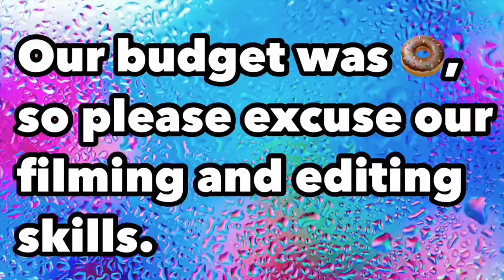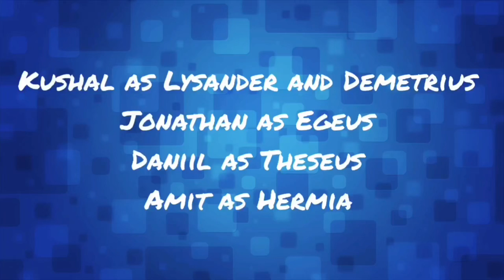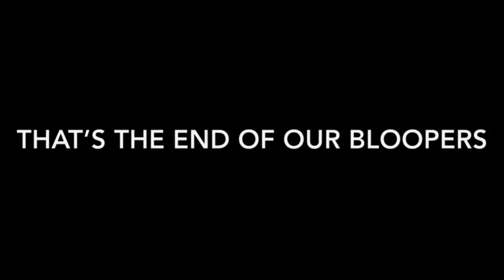Midsummer Night’s Dream Act 1 Scene 1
This is a movie from some students at Burnsview Secondary School about the first act and scene from the Shakespearien play “Midsummer Night’s Dream”